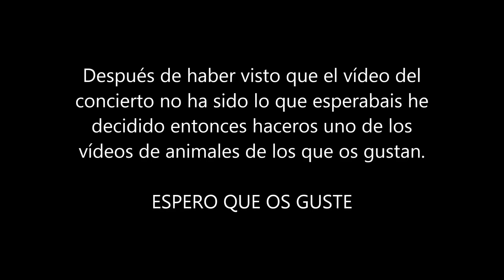Comida diaria de mis animales